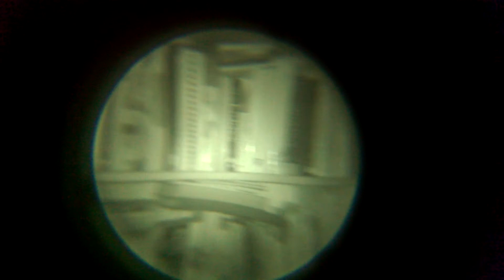Night Owl NOBG1-Night Vision Goggles Viewed Through HTC One Camera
The view through my Night Owl NOBG1- Night Vision Tactical Goggles via the camera on my HTC phone. The room is pitch black so the infrared illuminator is on. For some reason the footage seems a little black & white.. In reality the image appears slightly green through the goggles..